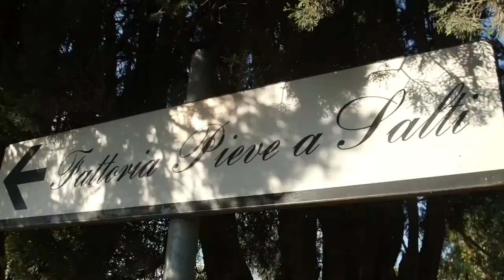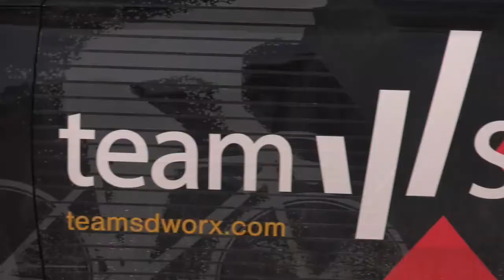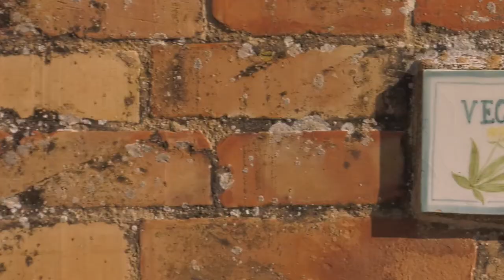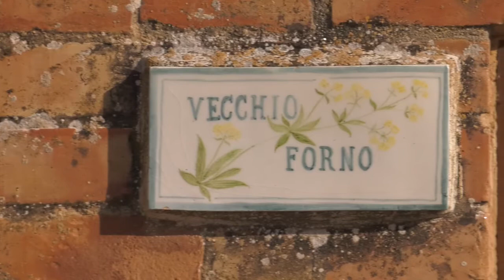Campioni dello sport, amanti dell’Italia nel calice e nel piatto. Come Chantal Van Den Broek-Blaak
A WineNews una delle più forti cicliste del mondo, incontrata a Pieve a Salti, immersa nel paesaggio delle colline toscane, tra le Crete Senesi, i vigneti del Brunello, campi coltivati ed oliveti, in uno di quei borghi rurali su cui l’Italia punta per far ripartire il turismo nel dopo-Covid. Che racconta il sua amore per la campagna toscana ed i suoi leggendari sterrati, i ritmi dell’agricoltura e degli allenamenti, e la passione per Brunello di Montalcino e Amarone della Valpolicella, ed il rapporto tra vino e sport professionistico ...